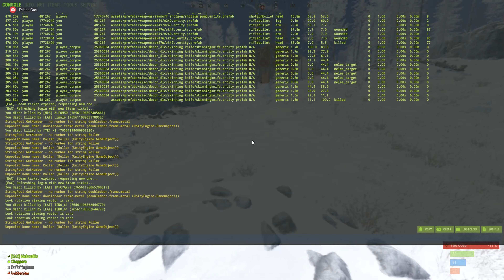Raid Defence In Rust Along Side With Chappers & DabberDan (We Won)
Craziest Online Raid Defence, Thank You For Online Raid!